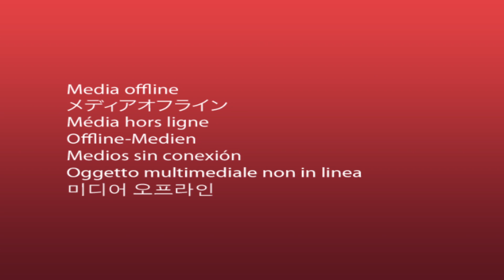Jackie and Daryl show # 21 / Side Seat Dating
JDTV4U.COM
marriage, dating, romance so find out what they are really all about with the Jackie and Daryl show.  Straight truth no chaser.  How to find Mr. Right why do you end up with Mr. Wrong again and again.